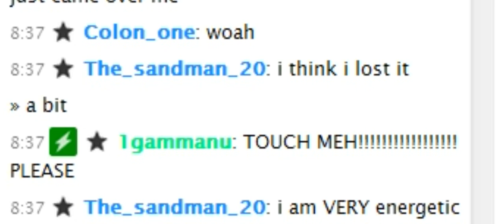DAT Chat #1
I don't even know why I stay on the chat.